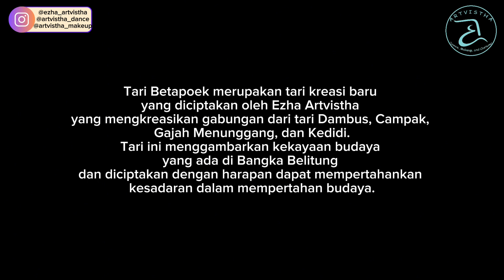10 Penyaji Terbaik Selendang Sutera Yogyakarta 2021, "BETAPOEK" Tari Kreasi Babel by Artvistha Dance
Terimakasih sudah mengapresiasi karya "BETAPOEK" Tari Kreasi Bangka Belitung by Artvistha Dance🙏
🏆 10 Penyaji Terbaik Selendang Sutera Yogyakarta 2021
Koreografer : Ezha Artvistha
Komposer : Wildan Markocol
❗Jangan melakukan kecurangan : asal mengambil GERAK, KONSEP, MUSIK, dll (milik Artvistha Dance)
❗Video sengaja terpotong sedikit-sedikit agar tidak terjadi kecurangan
Biar lebih deket follow aku di